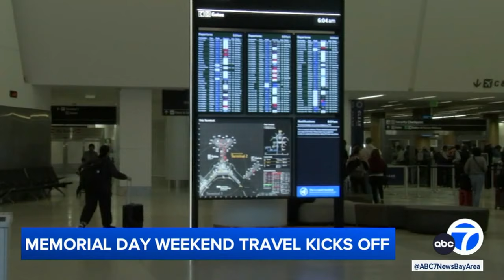When to travel for possibly busiest Memorial Day weekend in almost 20 years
AAA predicts that nationally 38 million will travel by car and 3.5 million by plane this Memorial Day weekend. With busy roads and airports, here's when Bay Area residents should travel. STORY